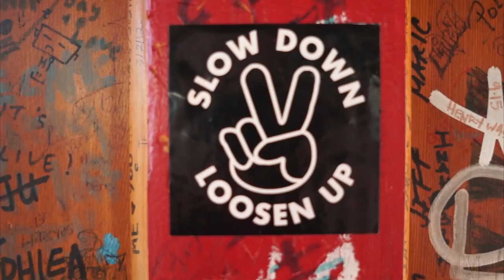I ♥ BOBA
In this episode of LewlaWasHere, we're drinking...boba tea! It's soooo delicious and such an awesome treat - definitely try it if you never have before! Yum!

xo Lewla